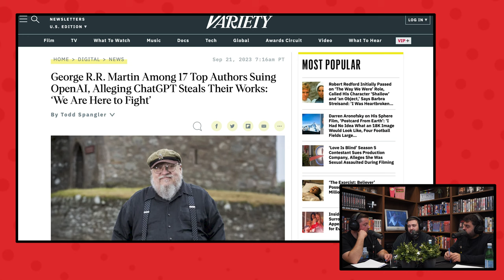Lupin Seizoen 3, The Creator, Expend4bles | Podcast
▸ Deze aflevering hebben we het over het nieuwste seizoen van de Franse hitserie Lupin, de sci-fi film The Creator en de langverwachte Expand4bles, met onze kritische kijk op deze serie & films hebben we weer interessante discussies en genieten we weer van Hakans meegebrachte snack van de week. Wil je weten welke film we voor het eerst afraden voor iedereen?! Bekijk de aflevering nu!

(00:00:00) Intro
(00:12:38) Lupin: Seizoen 3
(00:26:29) The Creator
(00:40:23) Snacks
(00:44:24) Expend4bles
(01:01:11) Top or Flop?
(01:03:40) Outro